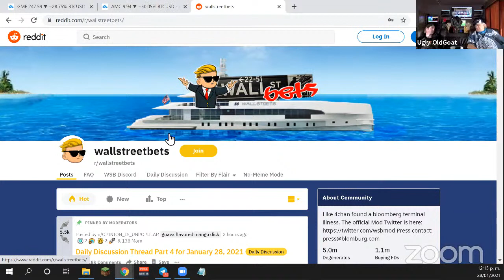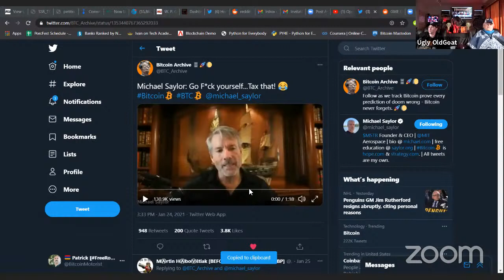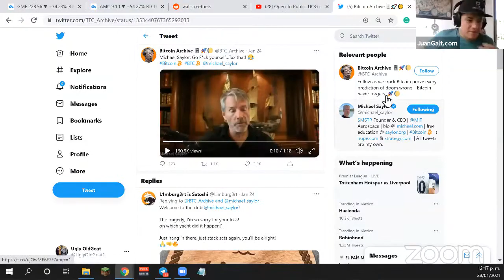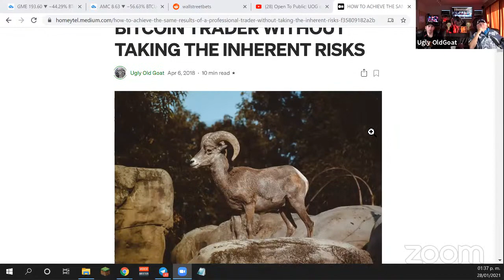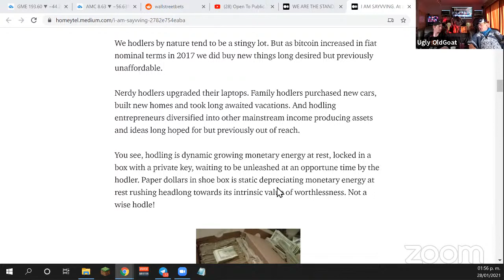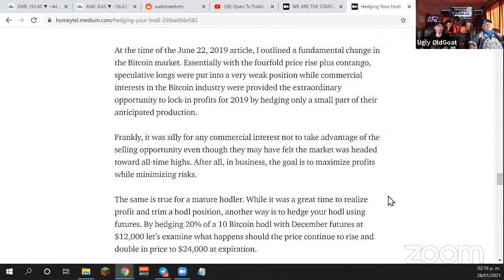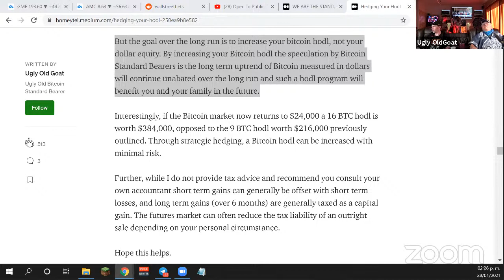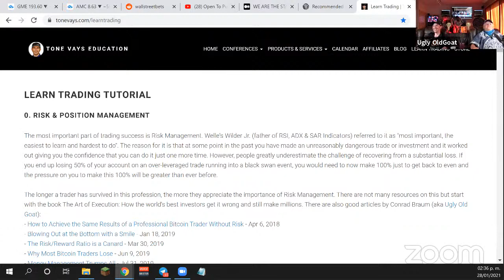Open To Public: UOG on AMC and GME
Recommended Books

Bitcoin: Independence Reimagined by Knut Svanholm

Bitcoin: Sovereignty Through Mathematics by Knut Svanholm

The Bitcoin Standard: The Decentralized Alternative To Central Banking by Saifedean Ammous

The Art of Execution: How the World's Best Investor Get It Wrong and Still Make Millions by Lee Freeman Shor

How To Make The Stock Market Make Money For You by Ted Warren

Hyperwave Theory by Tyler Jenks